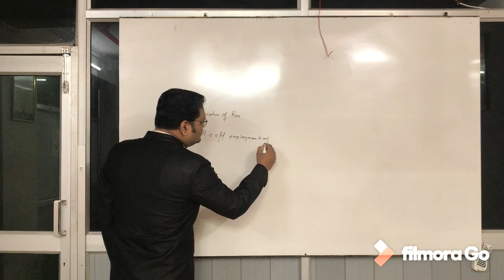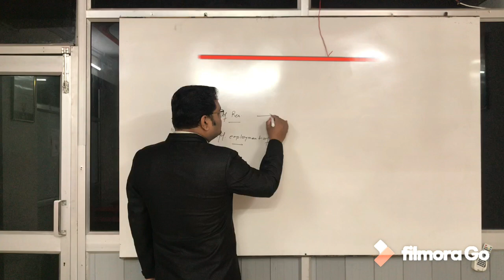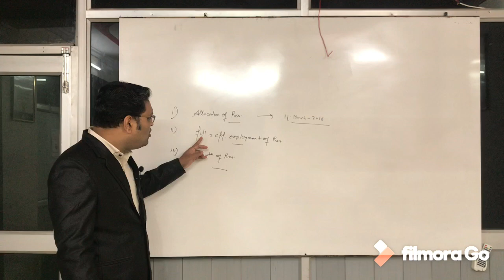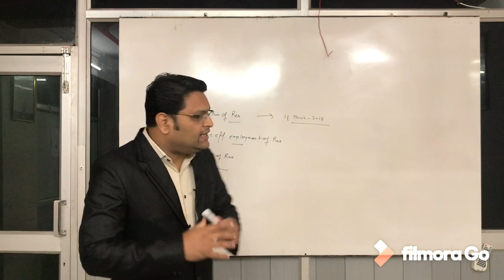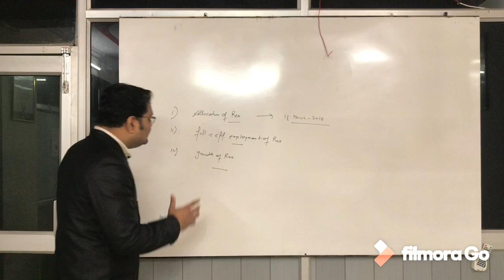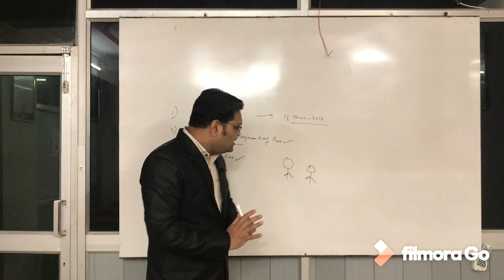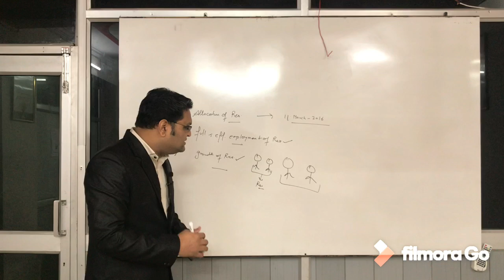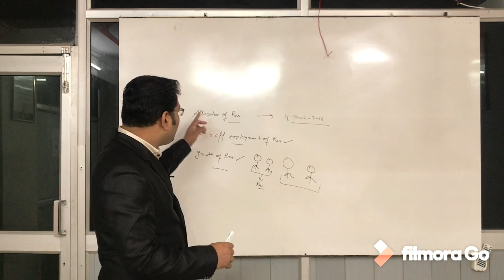Allocation of Resources I Full & Efficient Employment of Resources I Growth of Resources - Micro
Central Problem of an Economy -
1. Allocation of Resources
2. Full and Efficient Employment of Resources
3. Growth of Resources
In this video these three topics are properly explained with real life example. Easy to remember for every student.

Navneet Mishra (Economics Faculty)